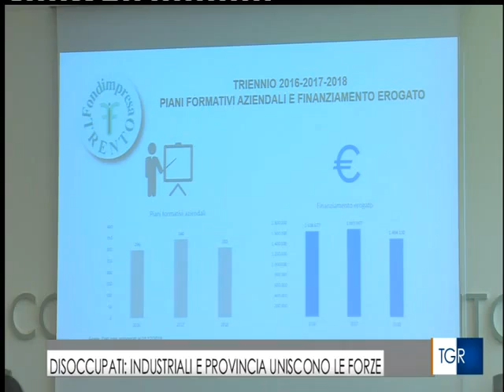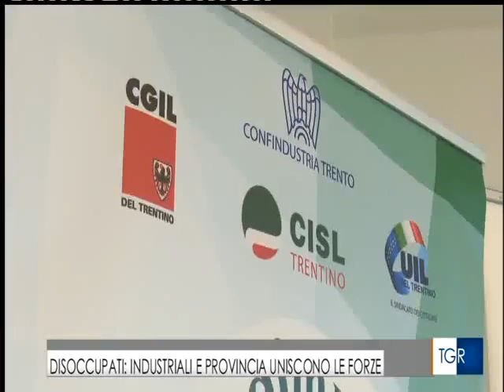20190523 Rai Tre Trentino Alto Adige Fondimpresa corsi rivolti a disoccupati e persone in cerca di